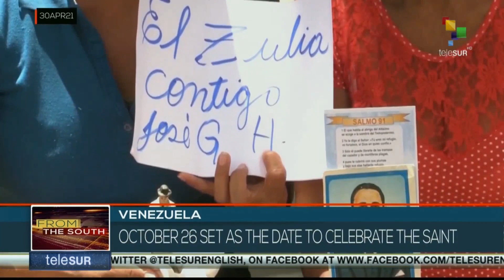Venezuela: Jose Gregorio Hernandez and his path to beatification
*Dr. Jose Gregorio died as a result of a car accident
*The beatification process began in 1949
*The Catholic Church verified Hernandez´ miracle
*Dr. Hernandez was an example of faith, charity and kindness
*October 26set as the date to celebrate the saint